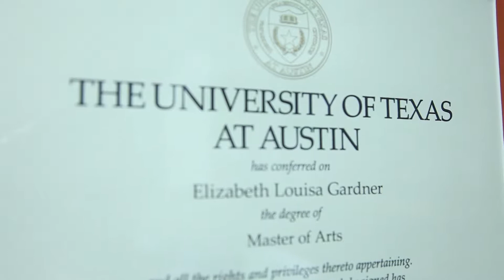Faculty Profile: Liz Gardner, Ph.D.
Profile of Liz Gardner, Ph.D. and Assistant Professor of Public Relations